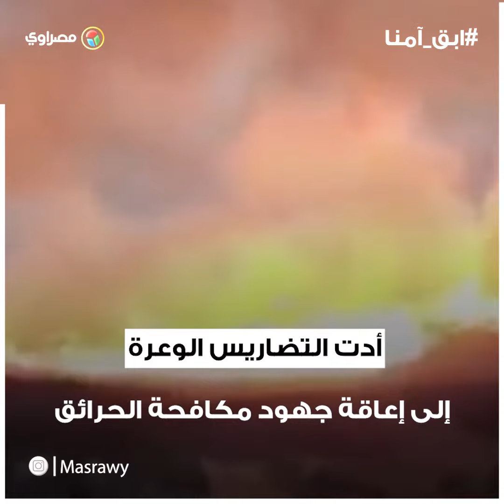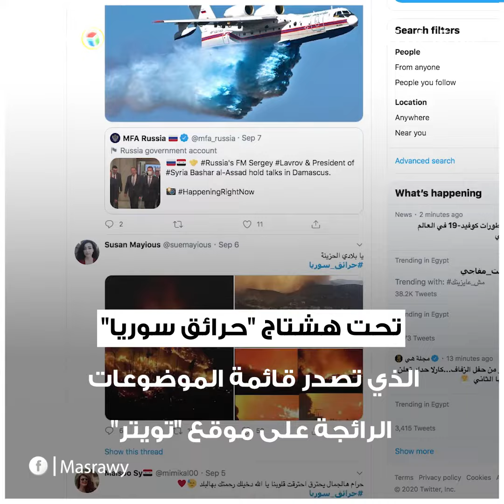حرائق سوريا تتصدر تويتر.. وتضامن نجوم الفن العربي